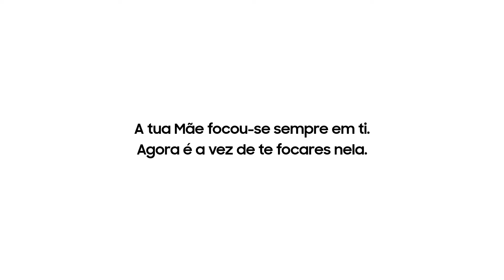Samsung | Dia da Mãe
A maior constante da tua vida? A tua Mãe, do teu lado, a celebrar as tuas conquistas. Neste Dia da Mãe, retribui e celebra-a 💙